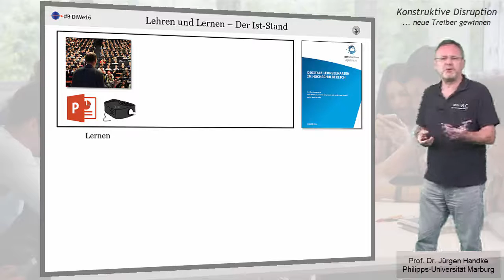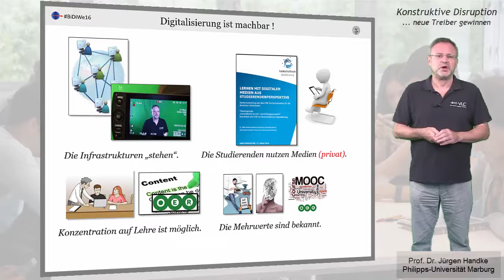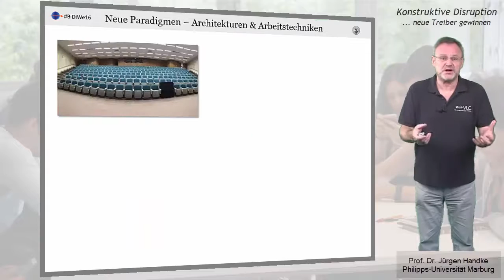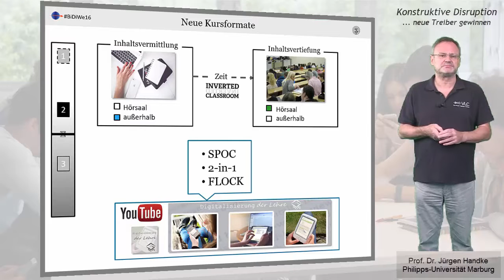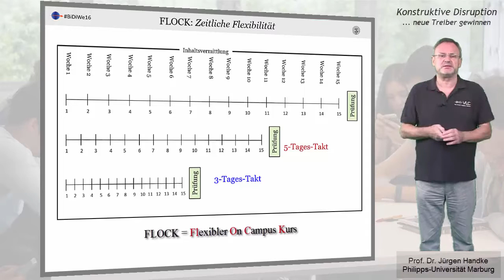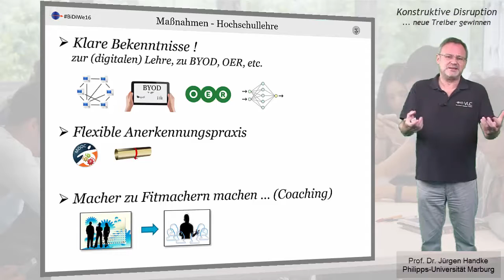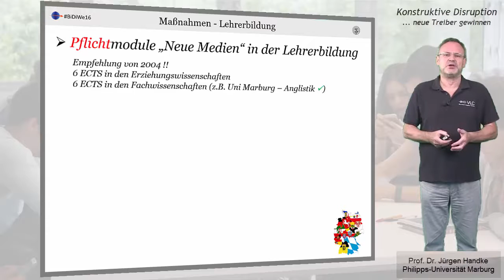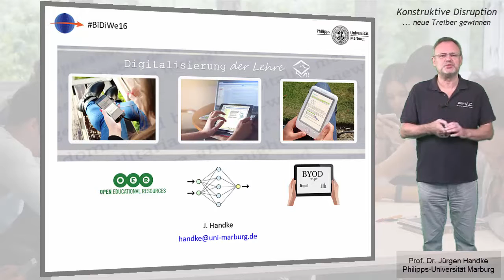BiDiWe16 - Neue Treiber Gewinnen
In seiner Keynote im Rahmen der Veranstaltung Bilfung in einer digitalisierten Welt (BiDiWe16) diskutiert Prof. Handke nur den derzeitigen Stand der Lehren sondern er zeigtn wie die Studierenden als Treiber gewonnen werden können und mit welchen (hochschul)politischen Maßnahmen diese Prozesse unterstützt werden können.